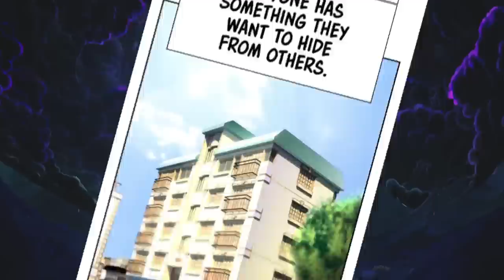He Was The Weakest Until He Got Infected And Turned Into An Insect! | Manhwa Recap